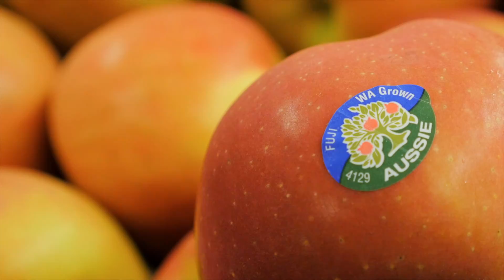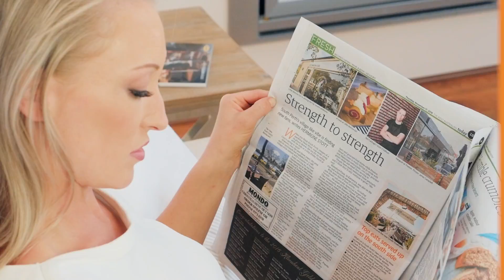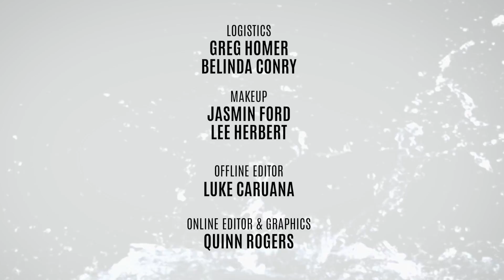FRESH TV - Episode 13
The season finale of Fresh TV. Don't miss it!